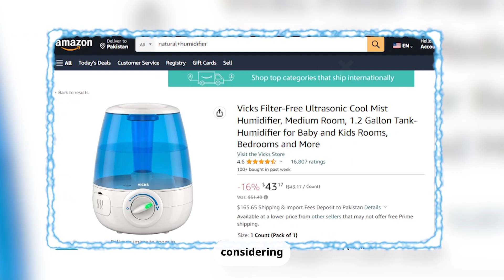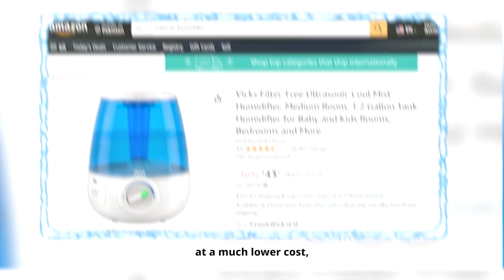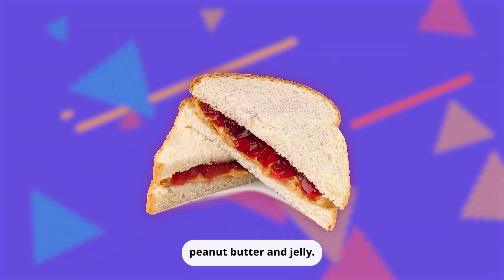Celebrities Most Ridiculous Demands!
These are some of the most ridiculous demands by celebrities! Welcome to Celebrity Spotlight where we've taken interest in celebrity gossip, TV and film, all driven by public fascination with the lives of famous individuals and the desire to stay updated on the latest happenings in the entertainment world.

Celebrities are known for their eccentric and sometimes outrageous demands. While not all celebrities make ridiculous requests, some have gained notoriety for their extravagant and unusual demands when it comes to their contracts, dressing rooms, and tour riders. Here's just one example in this video:

Mariah Carey's Lighting and Chair Requests: Mariah Carey is famous for her love of good lighting. She has been known to request that all the lighting in her dressing room be provided by low-level white bulbs only. Additionally, she has demanded a chair that is "only sat in by her."

🗣This channel mainly focuses on uploading content within the celebrity niche, we create videos on celebrity gossip, TV and film, celebrity news,  etc.